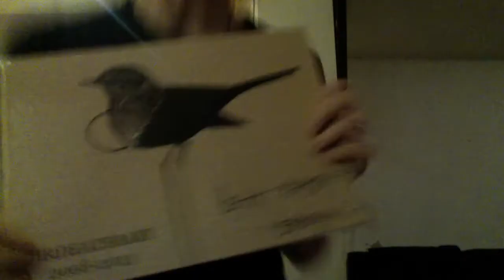Birdeatsbaby Kickstarter Update #1